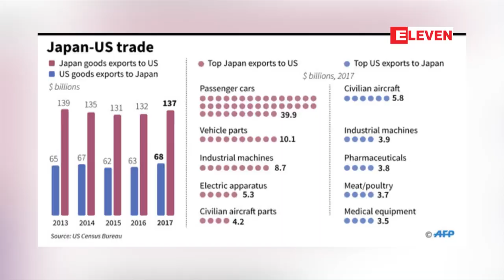အေမရိကန္ႏွင့္ ဂ်ပန္ႏိုင္ငံအၾကား ကုန္သြယ္ေရး သေဘာတူညီခ်က္ ရ႐ွိႏိုင္ဟု သမၼတထရန္႔ ေျပာၾကား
အေမရိကန္နဲ႔ ဂ်ပန္ႏိုင္ငံတို႔ရဲ႕ ကုန္သြယ္ေရး သေဘာတူညီခ်က္အသစ္ကို အျမန္ဆံုး လက္မွတ္ေရးထိုး ႏိုင္ဖြယ္႐ွိေၾကာင္းနဲ႔ လာမယ့္ေမလမွာ ဂ်ပန္ႏိုင္ငံကိုသြားေရာက္မယ့္ သူ႔ရဲ႕ခရီးစဥ္မတိုင္မီ သေဘာတူညီမႈ ရ႐ွိႏိုင္တယ္လို႔ သမၼတေဒၚနယ္ထရန္႔က ေျပာပါတယ္